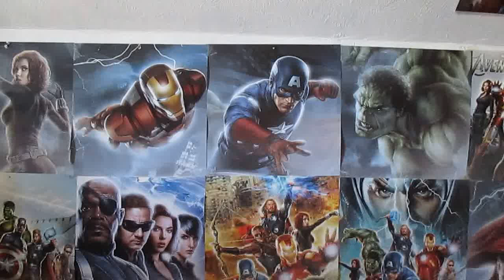The WinterClash Tournament Will Be Mine